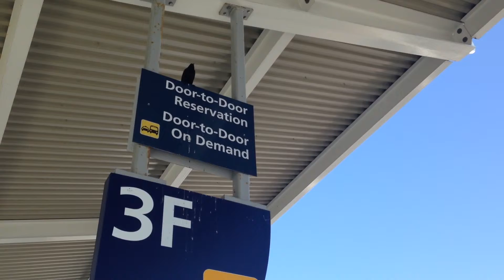Cry of the Day #2010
Curious cries learned at the airport terminal.